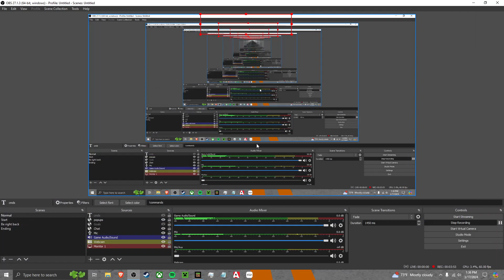BIG UPDATES (Selfoss Series #1)